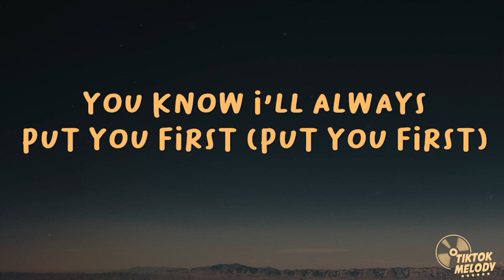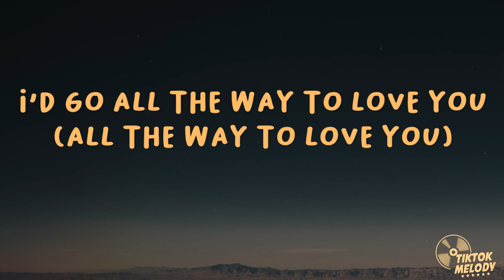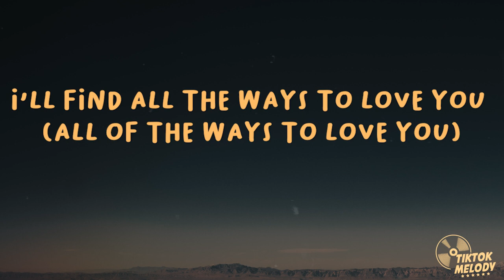Calum Scott - At Your Worst (Lyrics)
Calum Scott Lyrics "At Your Worst"

You know I'll love you at your worst (At your worst)
Be right beside you when it hurts (When it hurts)
Don't you know I would die for you?
The least that you deserve

You know I'll always put you first (Put you first)
Do anything to make it work (Make it work)
I would go anywhere for you

I'd go all the way to love you
I'll be there when you say you need me
On the days when you don't believe me
I'll find all the ways to love you
And as long as my heart is beating
I'll be there with you, please, believe me
You know I'll love you at your worst

And I know sometimes the days get heavy (Oh, yeah)
And I know sometimes the life can get you down
But I promise I'll be right beside you

I'd go all the way to love you (All the way to love you)
I'll find all the ways to love you (All the ways to love you)
You know I'll love you at your worst (All the way, all the way, all the way)

Be right beside you when it hurts (All the way, all the way, all the way)
(All the way, all the way, all the way)
Don't you know I would die for you? (All the way, all the way, all the way)